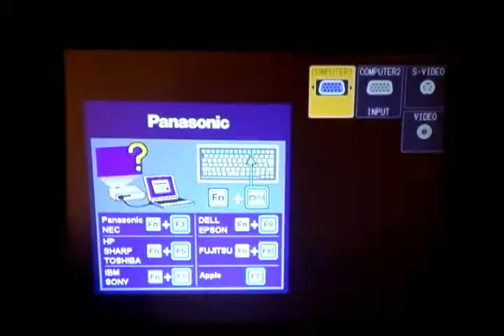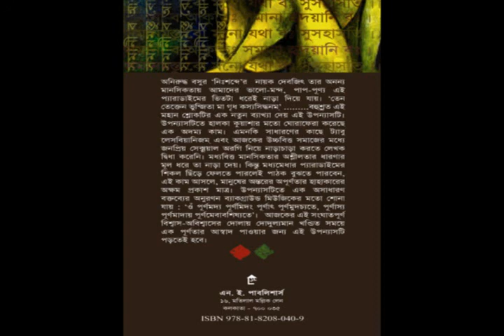Nishabde Opening Ceremony HD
Copyright : SMRITI PUBLISHERS